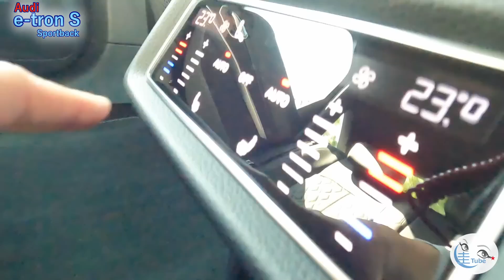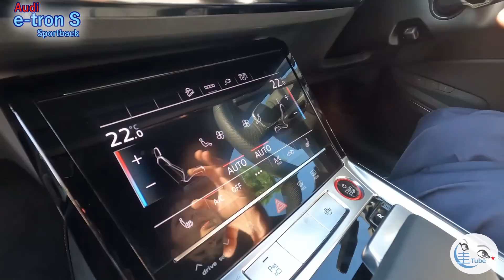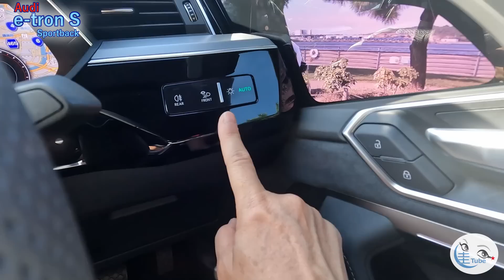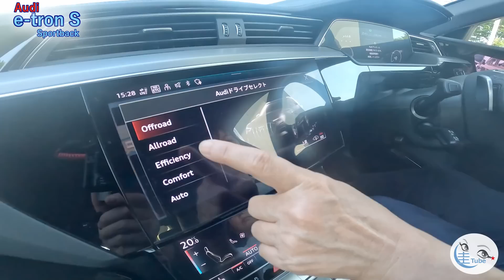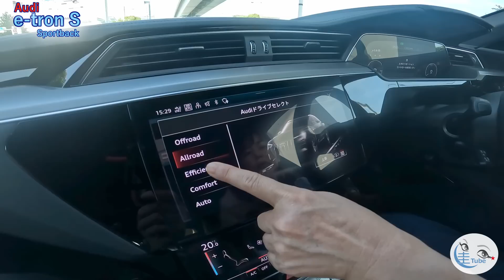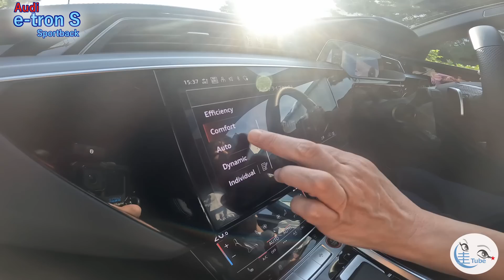竹岡圭のアウディe-tron Sスポーツバック試乗記【Audi e-tron S Sportback】